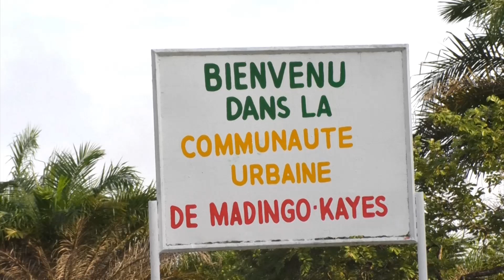OPERATION DE SALUBRITE AU STADE MUNICIPAL DE MADIN KAYES